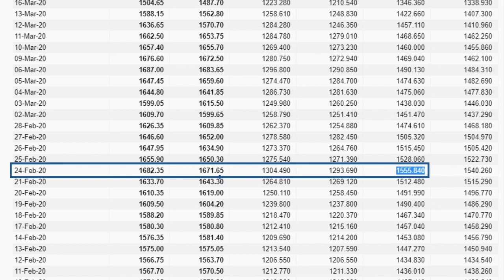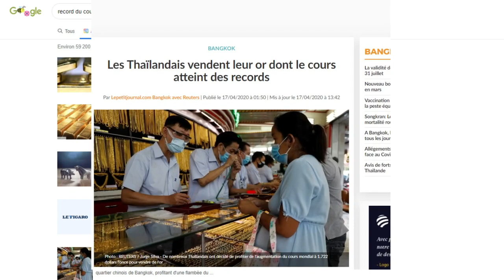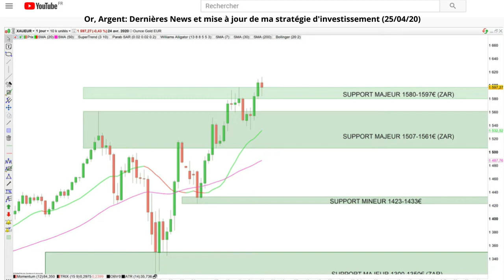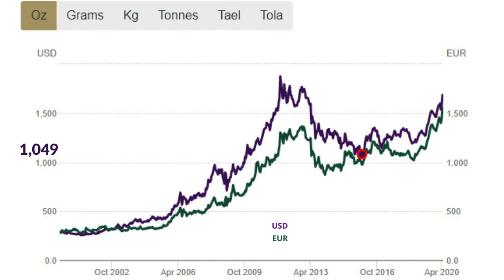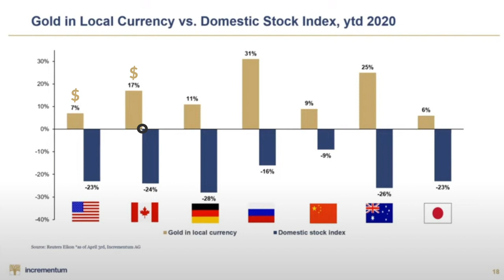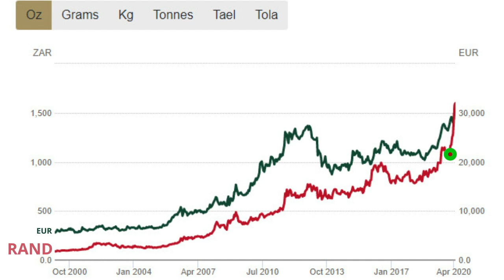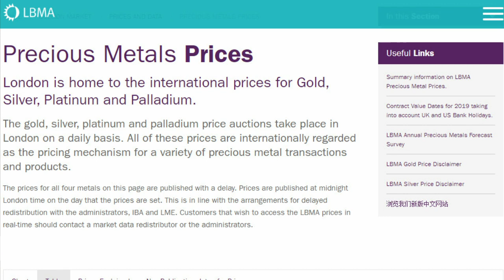Et si on arrêtait de parler du cours de l’or en dollars ? #1 | Paroles d'experts | AuCOFFRE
Dans tous les grands médias, on nous parle le plus souvent du cours de l’or en dollars.
Pourquoi est-ce qu’on nous parle quasiment toujours du cours de l’or en dollars, alors qu’aux dernières nouvelles, notre monnaie est l'euro ?
Nicolas PERRIN revient sur les récents records du prix de l'or en euro...